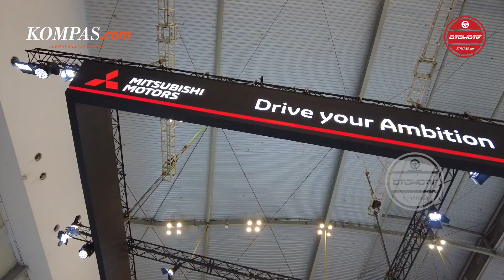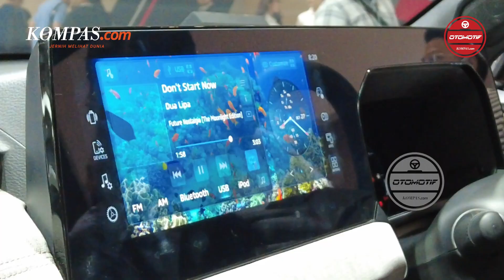Komentar Pengunjung GIIAS 2023 Soal Mitsubishi XForce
Mitsubishi secara resmi meluncurkan SUV mereka yakni XForce pada ajang Gaikindo Indonesia International Auto Show atau GIIAS 2023, yang digelar di ICE BSD, Tangerang. Mobil ini diklaim menjadi amunisi Mitsubishi dalam memasuki segmen baru sebagai sport utility vehicle ringkas. Sebab, mobil ini telah dibekali beberapa keunggulan yang tidak dimiliki oleh para rivalnya, seperti 4 mode berkendara dan sound system premium dari Yamaha.

Penulis : Aprida Mega Nanda
Editor : Agung Kurniawan
Narator : Claudia Larasvaty
Penulis Naskah : Carolus Dori Krisnadi
Video Editor : Carolus Dori Krisnadi
Produser : Sendy Darlis